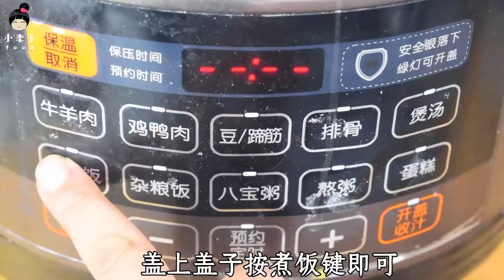自从学会这样煮大米饭，老公总点名要吃，煮一大锅都不够吃太香了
自从学会这样煮大米饭，老公常点名要吃，太香了一锅不够吃